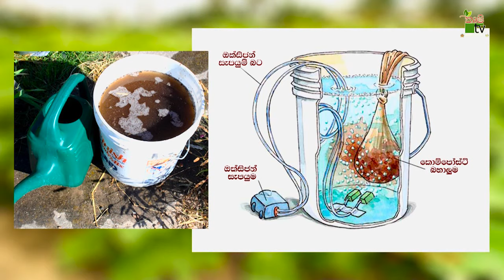කල්පිටියට තිරසාර පොහොර කළමණාකරණයක් | Krushi Tv